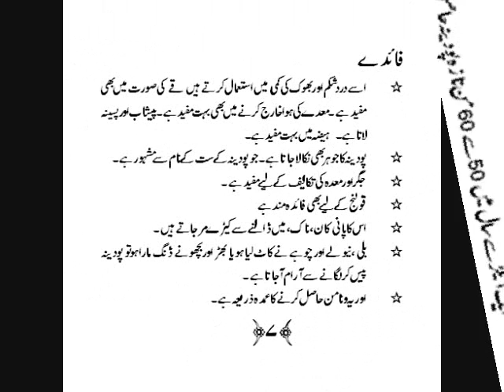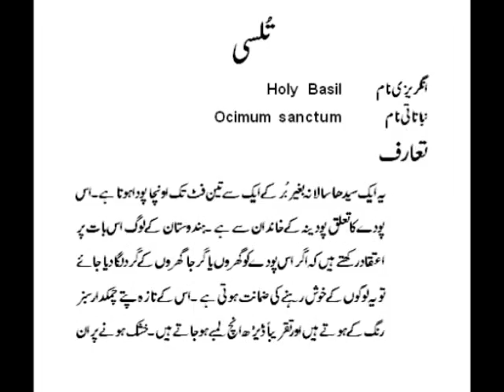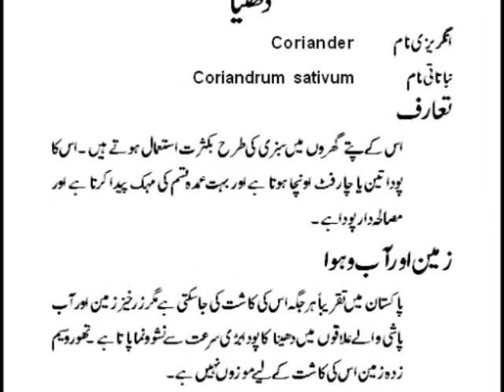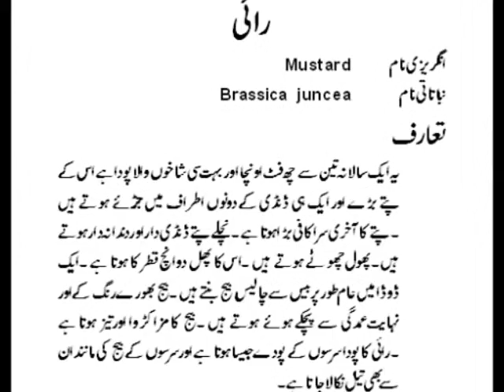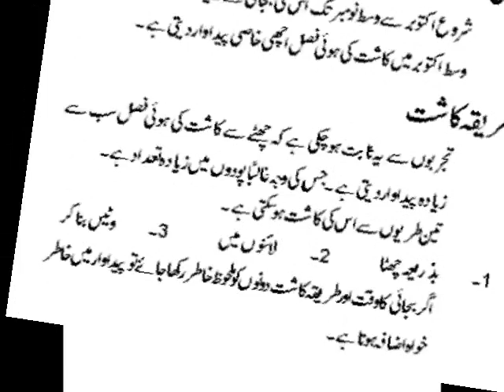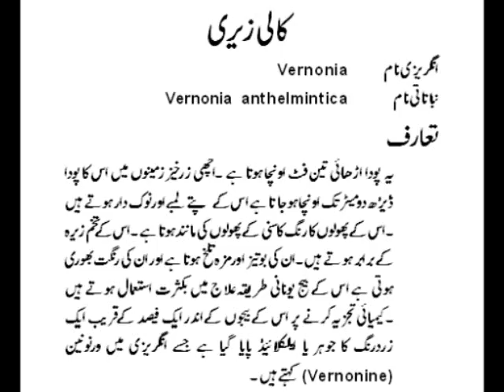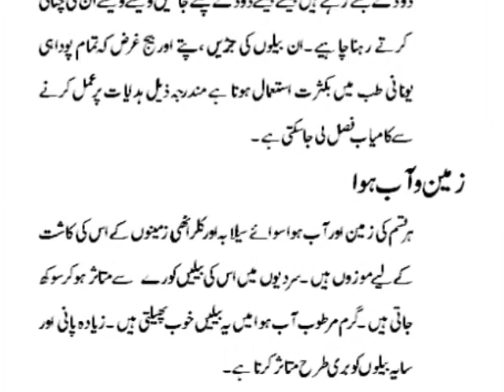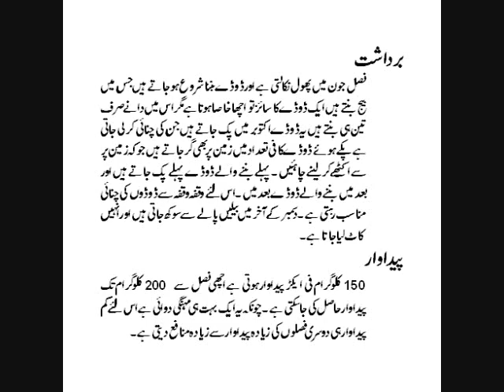Adviyati poday urdu movie-2.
It is a video book on medicine Plants. I am retired Deputy Director of Agriculture Information,Punjab.It is my second attempt for urdu readers after retirement.